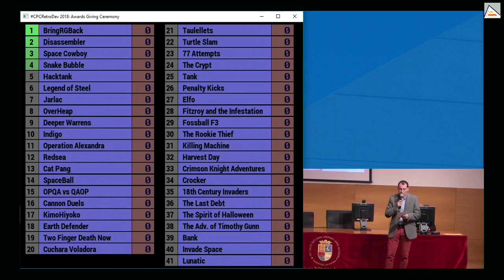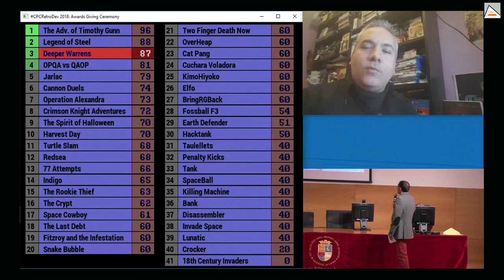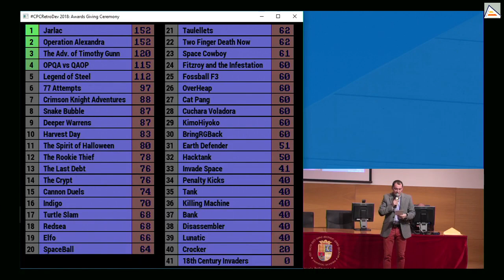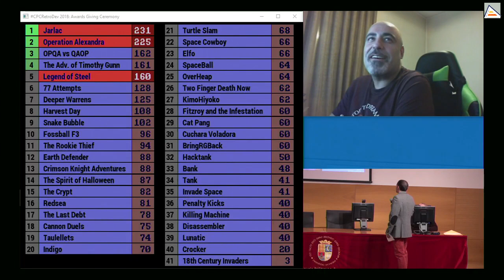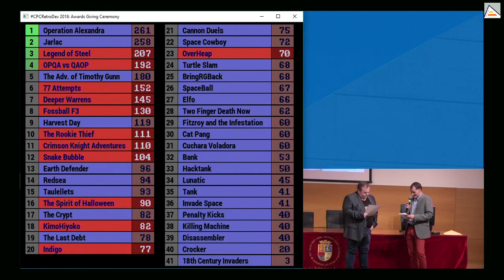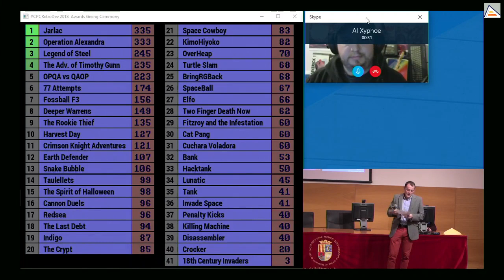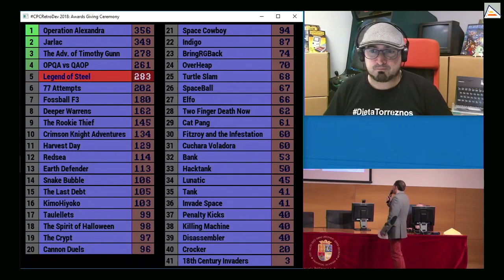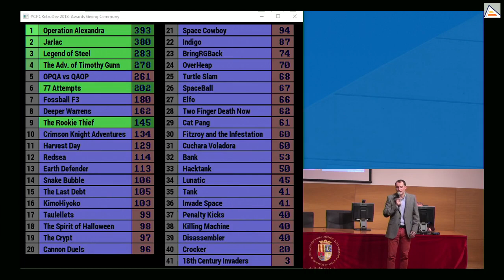CPCRetroDev 2018 Awards Giving Ceremony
Eurovision-style awards giving ceremony celebrated past 9th November 2018. The 41 games presented are awarded points by the 14 jury members, including 10 professional judges and 4 special ones. Great thanks to all of them.

Special Jury: Carlos Abril, Pablo Ariza, César Astudillo (Gominolas) and Jon Cortázar
Professional Jury: Amstrad Eterno, Arcade Vintage, El Mundo del Spectrum, Lucera Project, Devilish Games, Juanje Juega, José Manuel Fernández (Spidey), Xyphoe, Jesús Relinque (Pedja), Tim Riemann (Octoate).
Organizers: Universidad de Alicante, Cátedra Santander-UA de Transformación Digital, ByteRealms, Cheesetea, Escuela Politécnica Superior, Museo de la Universidad de Alicante.